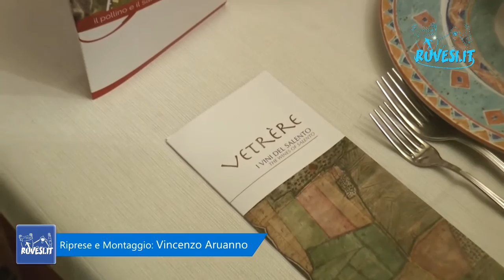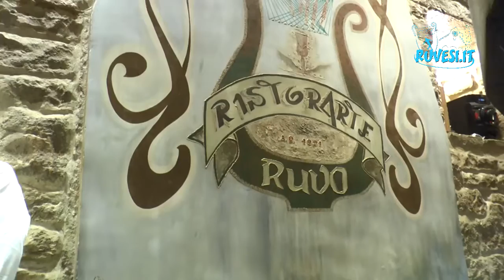“INCONTRI PERIGOLOSI” CON DINO SAULLE: POLLINO E SALENTO A TAVOLA - Ruvesi.it